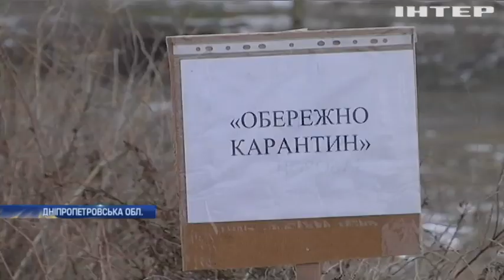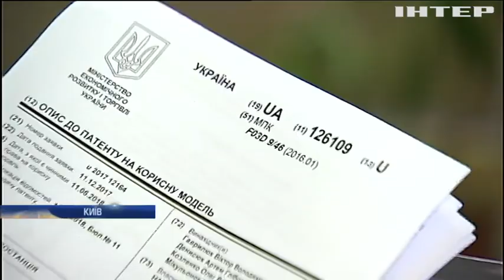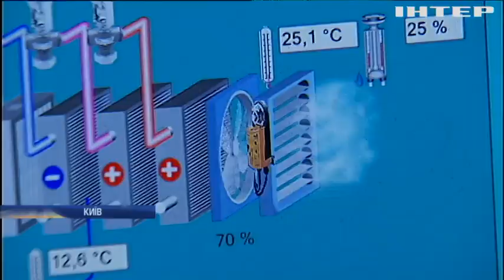Новости 9:00, выпуск за 17 января 2019 года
Головні події на цю годину: У Харкові затримали сутенерку; США виходять з договору про ліквідацію ракет; На Волині затримали торгівців людьми.